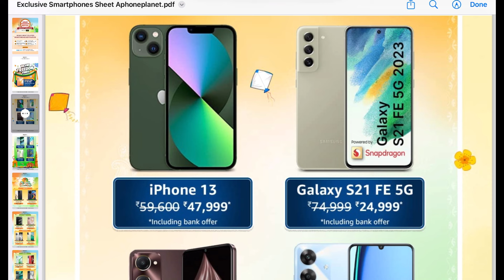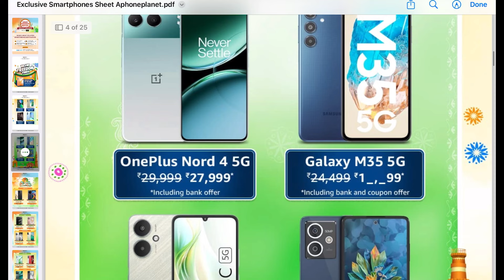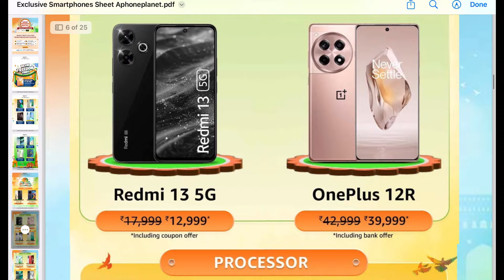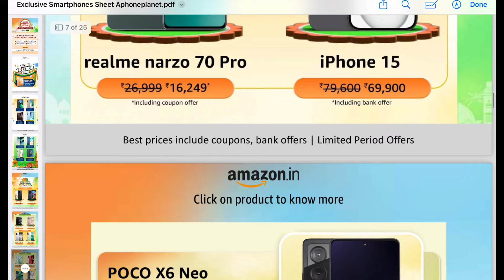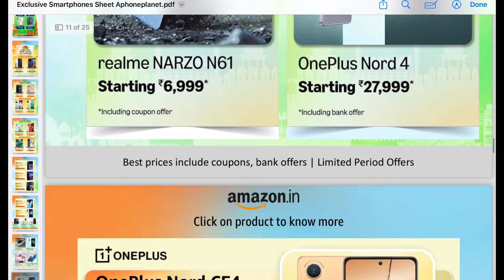Exclusive Smartphone and Accessories Deals PDF of Amazon Great Freedom Sale 2024